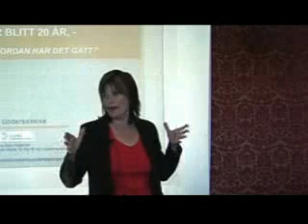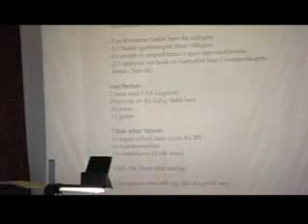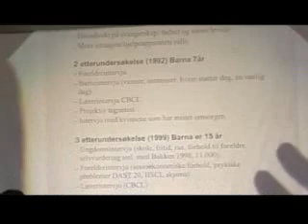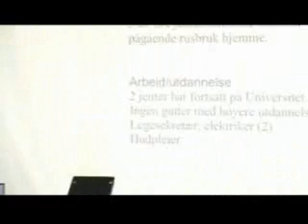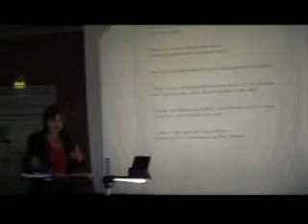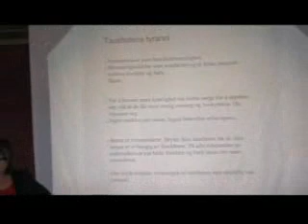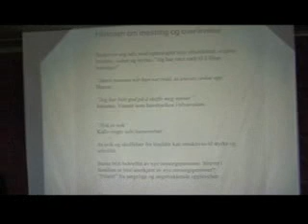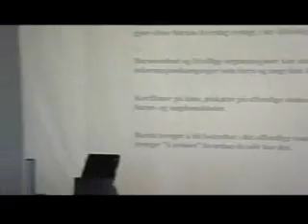Barna til 31 kvinner med rusproblemer har blitt 20 år. Hva forteller de.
- Resultater fra fjerde etterundersøkelse.
Åse Sundfær, klinisk sosionom, Nydalen senter for barne- og ungdomspsykiatri.